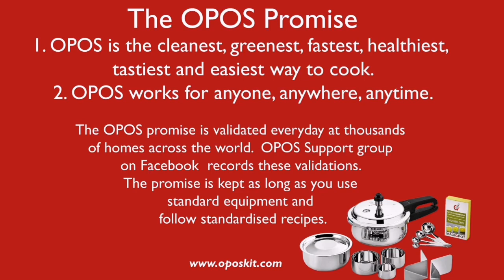OPOS Olan | Chenai Arachukalakki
OPOS recipes work best with OPOS cookware.
Free OPOS Chef premium app subscription.
100% handholding at OPOS Support group
Hassle free cooking for a lifetime, guaranteed!